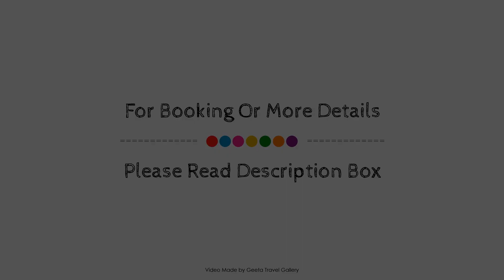Grand Life Residence, İzmir, Turkey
Searching For
1. Grand Life Residence - İzmir
2. Grand Life Residence - İzmir Virtual Tour
3. Grand Life Residence - İzmir Rooms
4. Grand Life Residence - İzmir Amenities
5. Grand Life Residence - İzmir Videos
6. Grand Life Residence - İzmir Offers
7. Grand Life Residence - İzmir Deals
Audio Credit:
Track Title: Blank Slate
Artist: VYEN